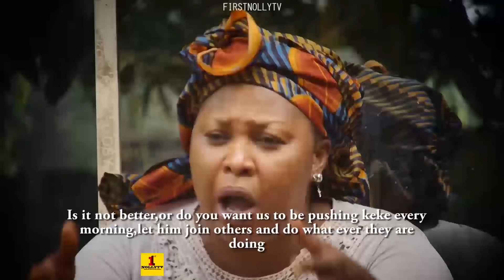OLU EZI N'ULO SEASON 1 - NEW MOVIE|2021 LATEST NIGERIAN NOLLYWOOD MOVIE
It was shocking to Edwin(Longinus Anokwute) And Chinaka(Emeka Nwosu) how their friend Philip(Bishop Emeka Nwankpa) became a powerful man of God living and doing so well. They duo aproached Philip for an apprenticiship of a pastor's work. They opened their own church after Pastor Philip declined their idea of a cut from the offering Money... The Villiage and community was encountering series of death as a result of the Idol they brought in their Land. What was their End? Let's verify from the movie.

Starring: Longinus Anokwute, Emeka Nwosu, Bishop Emeka Nwankpa,